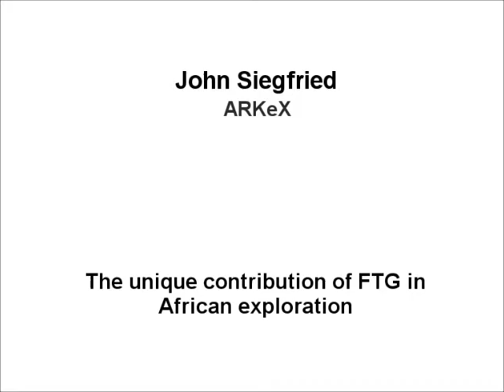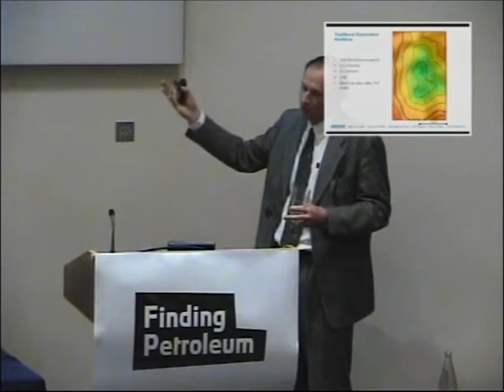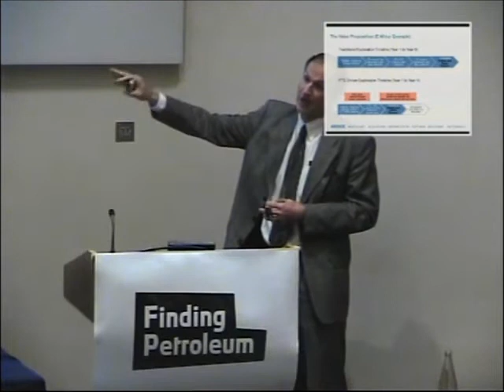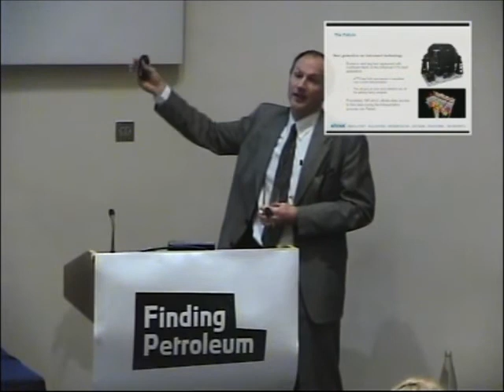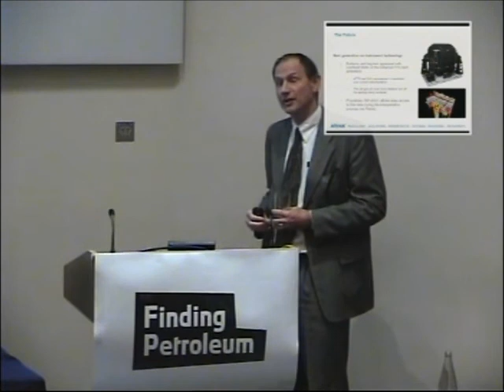John Siegfried, ARKeX, The unique contribution of FTG in African exploration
Leading edge exploration in Africa